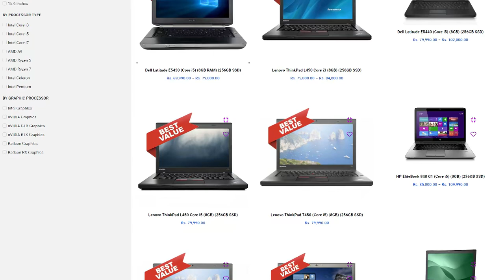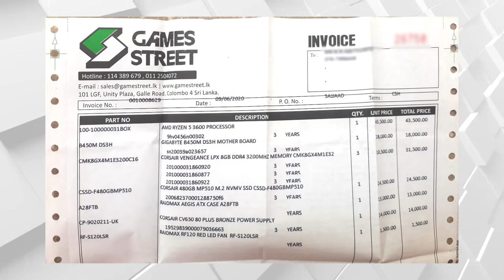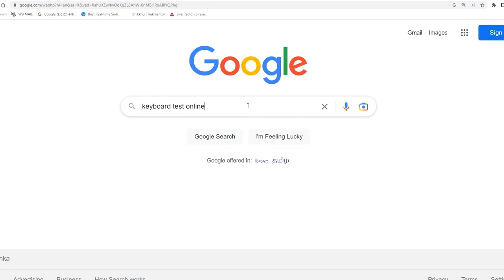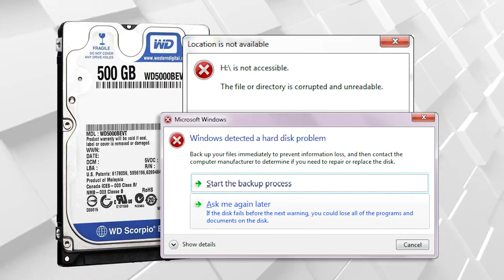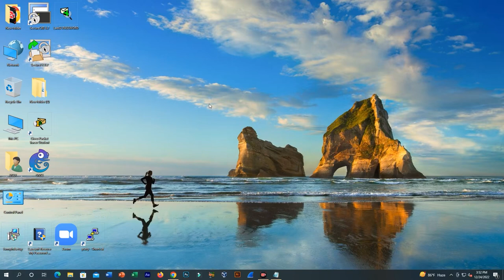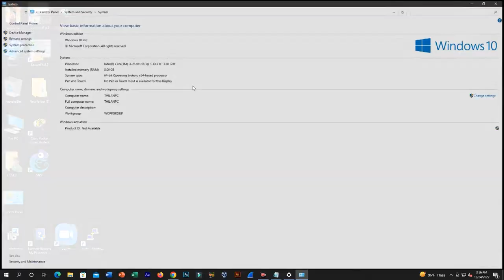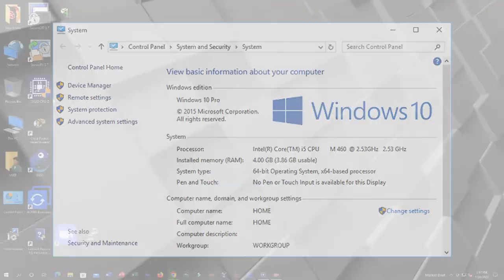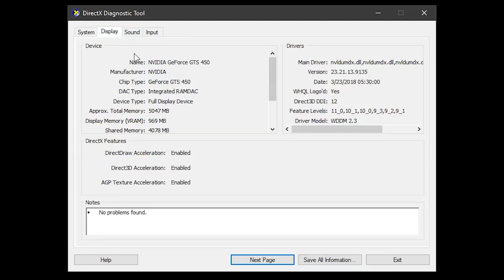Used Laptop Buying Guide Sinhala 2023| Used laptop එකක් හරියටම තෝරගන්න විදිය | Things to do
Before buying a used laptop have to check several kind of things. In this video guide you how to check and buy a good condition laptop without any errors in 2023. Mainly have to focus few kind of things. Laptop Hard disk , Battery , Display etc...

0:00 Introduction
3:41 Laptop Invoice
5:45 Laptop Battery
6:25 Wifi
7:46 Keyboard
9:58 Battery
10:20 Laptop Display
15:00 Specification Check